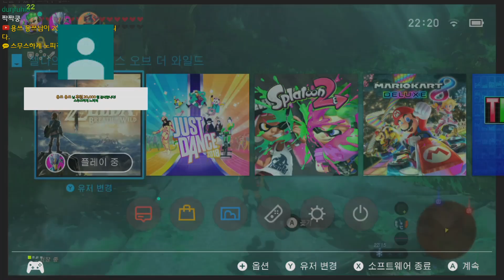자본주의 피지컬]검의시련 상급 노뎀지 도전?! 젤다의전설: 야생의숨결 The legend of zelda :breath of the wild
mastermode

생방송은 매주 화목 밤 9시 트위치에서!

2017년 최다고티 수상작 1위
메타크리틱 스코어 97점
2017년 3월 발매된 젤다의 전설 : 야생의 숨결 입니다.

여러 게임 평론가들은 불후의명작 시간의오카리나를 뛰어넘는 작품이라고 호평했습니다.
만년만에 부활한 재앙 가논에 의해 4영걸들은 모두 목숨을 잃고
젤다공주는 링크를 회생의 사원에 잠들게 하고 성안에 갇힌지 100년...
100년만에 깨어난 117세의 용사 링크가 시련을 통해 성장해 재앙가논을 토벌하고 하이랄을 되찾는 스토리입니다.

📽 edited by. Asa 에이사